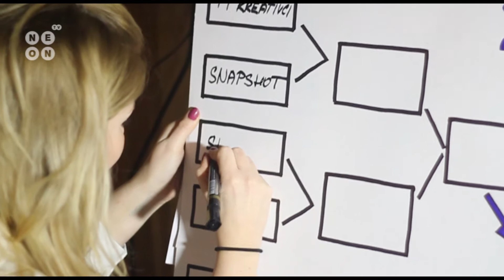Dabing Contest 2014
Dne 1.4.2014 se uskutečnila dabingová soutěž v Bloku 12. Soutěžní páry se mezi sebou utkaly o Zlatou sošku Zlínwoodu, kterou si odnesl ten, který nejvtipněji namluvil známé seriály.

Kamera: Rudolf Baron
Střih: Jitka Chocholatá
Moderátoři: Klára Burešová a Jakub Medek